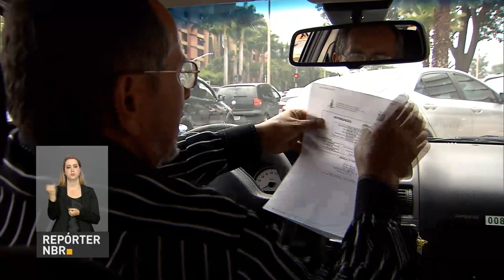Taxistas podem financiar carros com juros menores até 2021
REPÓRTER NBR - 31.10.16: Mais R$ 100 milhões do Fundo de Amparo ao Trabalhador do Taxista vai financiar a compra de veículos novos, além de estimular a indústria nacional. Taxistas podem financiar carros com juros menores até 2021. Desde 2009, a iniciativa já financiou quase 30 mil veículos para taxistas com juros menores.